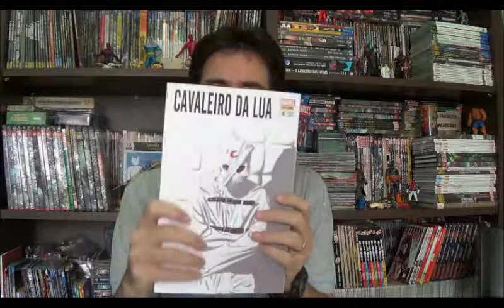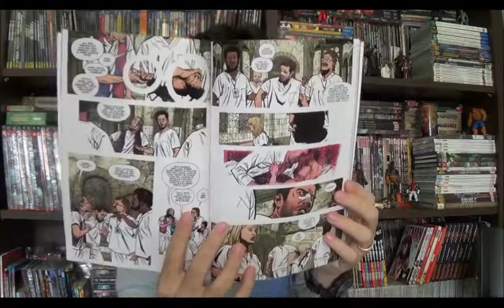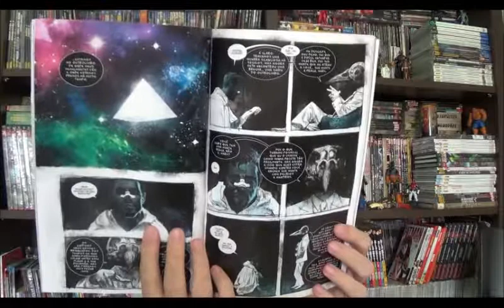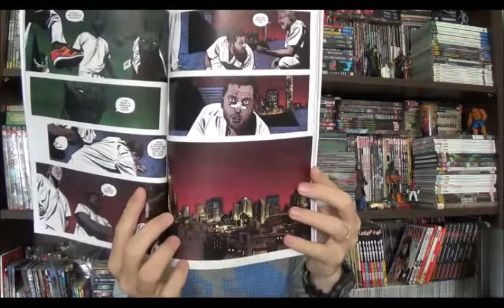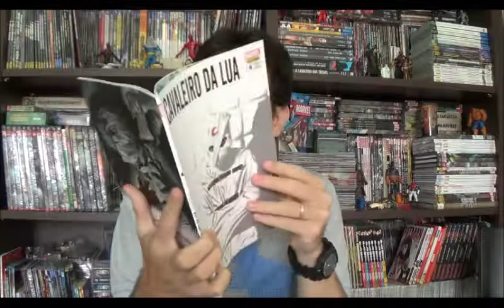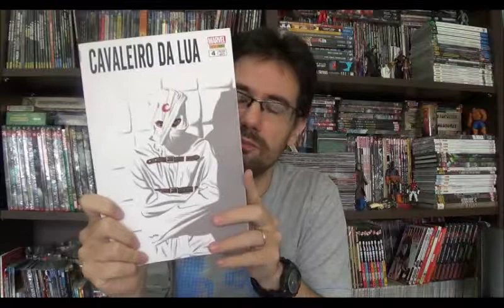Chapéu do Presto Especial - Cavaleiro da Lua - Lunático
Bem-vindos a mais um Chapéu do Presto, hoje vou falar de mais um encadernado pós Guerras Secretas, eles não terminam nunca...hehe... E mais uma vez a Panini resolveu não reiniciar a numeração, mesmo sendo uma equipe criativa totalmente nova. Estou falando de Cavaleiro da Lua 4, Lunático.

Quem já leu algo do Marc Spector sabe de seu pequeno probleminha de múltiplas personalidades, então entraremos mais uma vez em um mundo de loucura, desta vez pelos olhos de Jeff Lemire, Greg Smallwood e Jordie Bellaire. Roteiro, arte e cores, respectivamente.